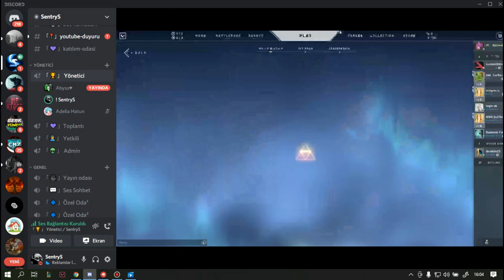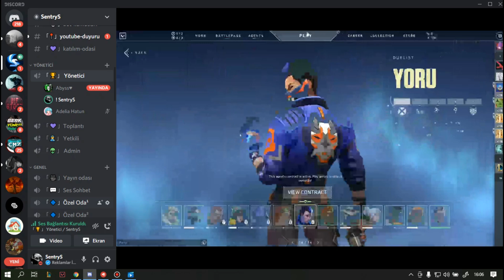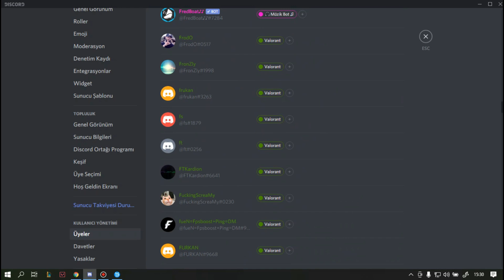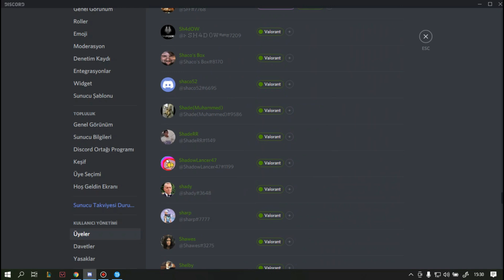Hilesiyle Adamı Afk Bıraktırdı!!?|Valorant 2021 Hilecileri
Valorant'ta yeni yama geldiğinden beri takımıma hile gelmiyor ama izliyicilerimden bazıları takımına hile geldiğini söylediği için bu videoları atıyorum yani hile olup olmadığına yine siz karar verebilirsiniz.